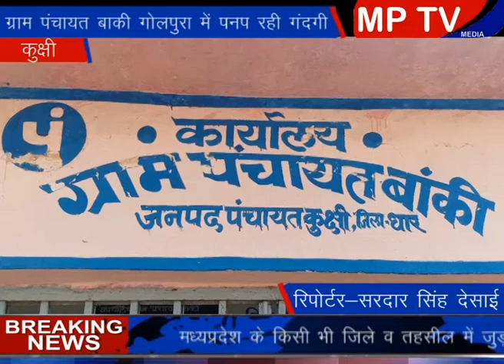Kukshi ग्राम प्रधान की लापरवाही से पंचायत में पनप रही गंदगी